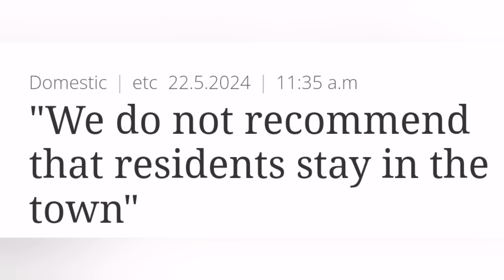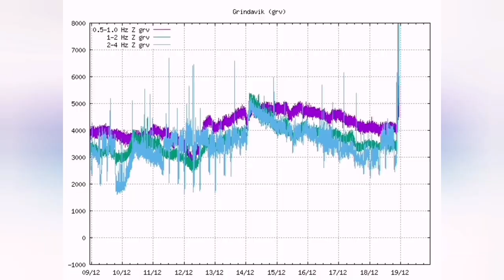Grindavík People Asked To Leave Town, Iceland Svartsengi Eldvorp Volcanic System, Eruption